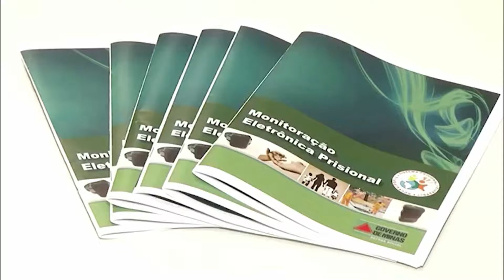Clique STJ - Monitoramento eletrônico (02/08/2017)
A presidente do Superior Tribunal de Justiça, ministra Laurita Vaz, negou pedido de monitoramento eletrônico a preso em regime semiaberto.